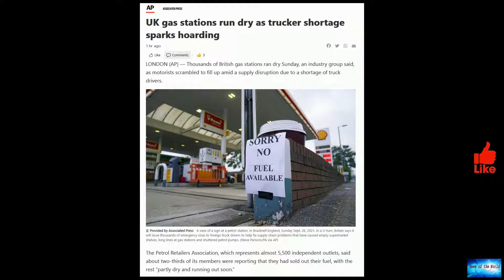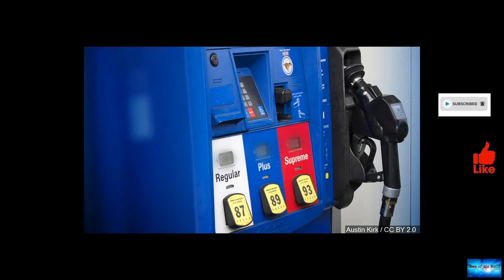UK gas stations run dry as trucker shortage sparks hoarding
News of the world: UK gas stations run dry as trucker shortage sparks hoarding. 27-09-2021

UK gas stations run dry as trucker shortage sparks hoardingThousands of British gas stations ran dry Sunday, an industry group said, as motorists scrambled to fill up amid a supply disruption due to a shortage of truck driversThe Petrol Retailers Association, which represents almost 5500 independent outlets, said about two-thirds of its members were reporting that they had sold out their fuel, with the rest “partly dry and running out soon.”Association chairman Brian Madderson said the shortages

raw-feelings. move-on-mr-robot.